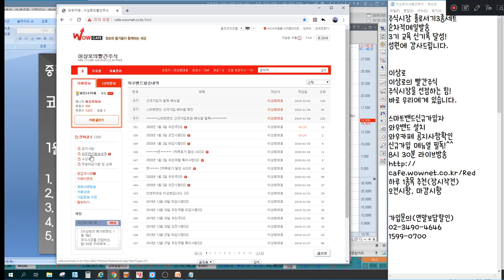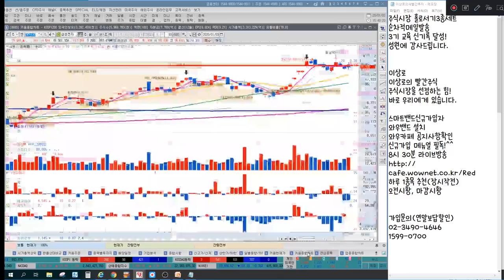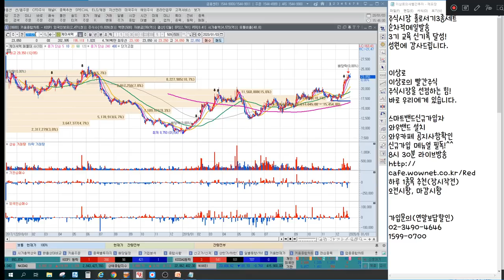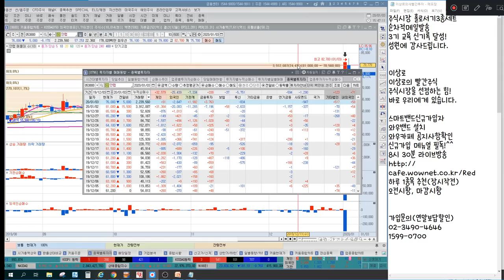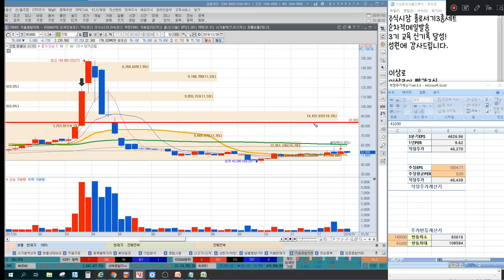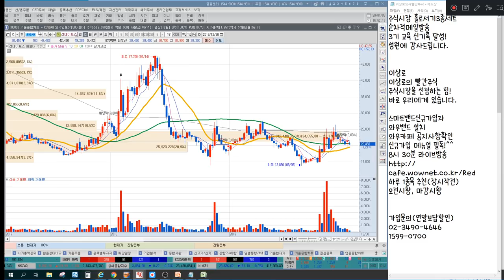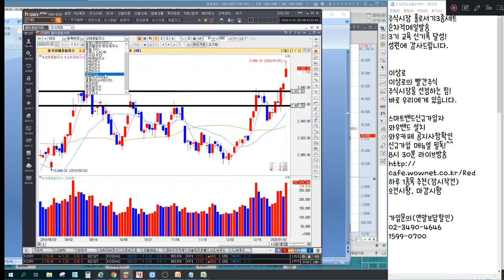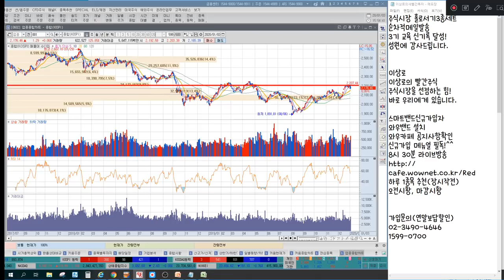삼성전자,SK하이닉스 고점아니다? 국산화관련주 에스앤에스텍,솔브레인,이엔에프테크놀로지 소부장펀드 지속된다? 안철수테마주 전략 언론에 나오지않는 특별한 마감시황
2016년 서울경제TV 6개월 누적수익률 330% 경제방송 최초 달성 이상로전문가
2018년 MTN, 머니투데이방송 6개월간(4.30~10.1) 수익률 140%를 돌파한 실력검증 이상로전문가

1월 3일 장마감후 꼭 알아야할 주식 마감시황과 내일장 관심주 5선 지금 확인하세요~

1. 거침없는 미국증시, 2020년도 이어갈까?
2. 1월의 기대감, 메이저보다는 개인들로부터
3. 전강후약 반도체, 삼성전자 & SK하이닉스 전망
4. 국산화 성과, 불화수소 등 소부장관련주 이슈
5. 안철수 테마주 급등뒤에 하락전환, 가격 전략
6. 내일장관심주 공개